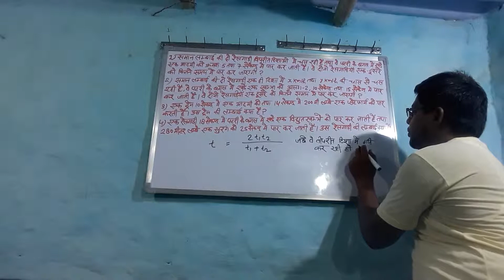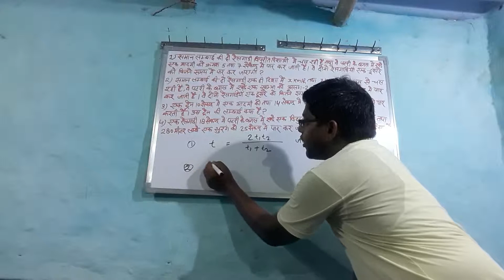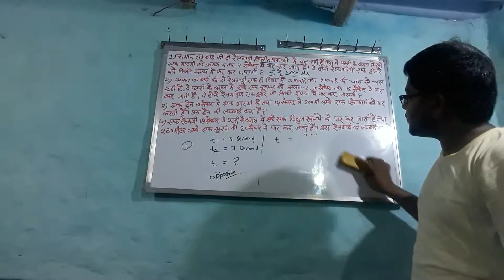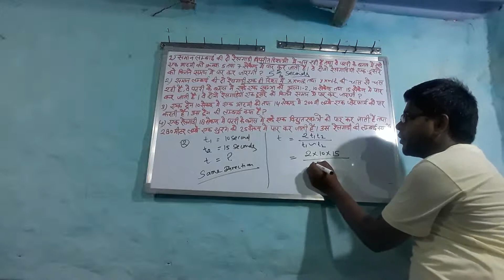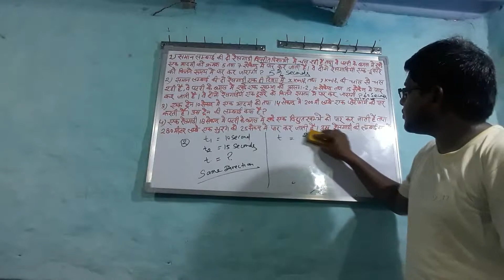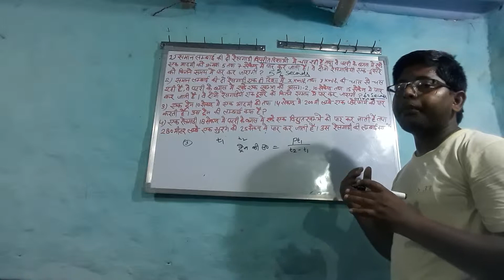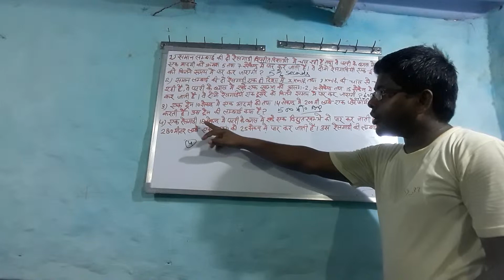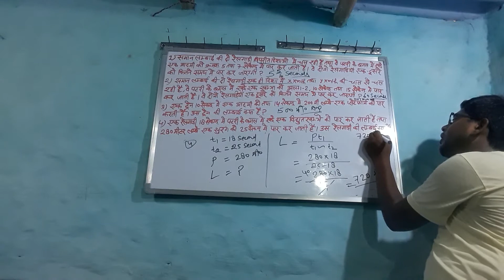Chapter # train # next part # free learning video channel # Please subscribe to my channel # like.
Chapter # train # next part # free learning video channel # train base questions with solution all competitions examinations with the help of formula base concepts and if you like my video, please subscribe to my channel AVADHESH KUMAR, like share comment and hit the bell icon for watching upcoming my videos notification.